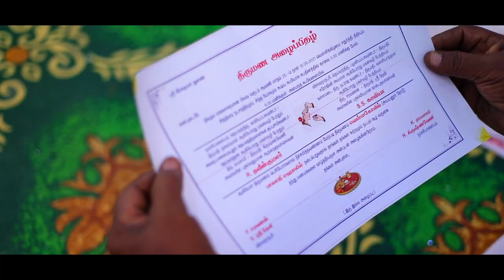Naveen Kaviya Engagement Highlight Video